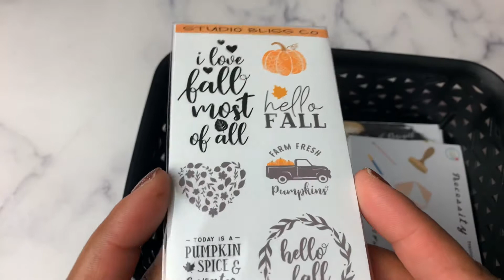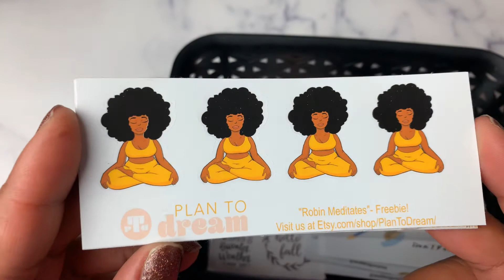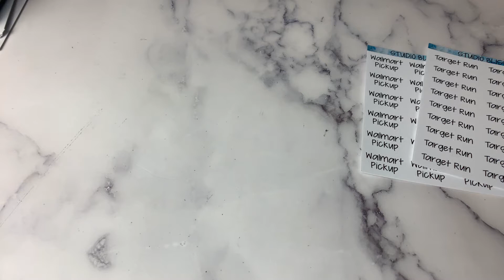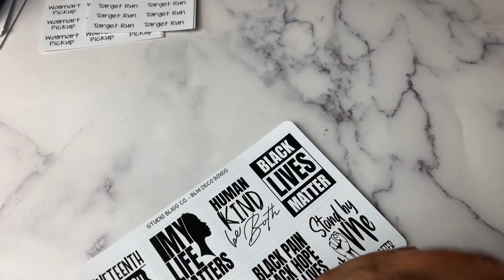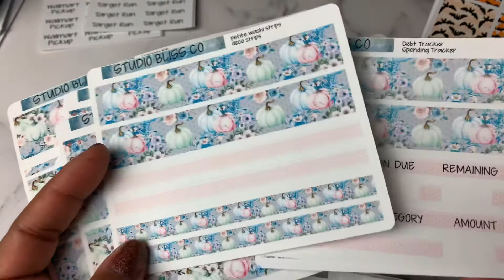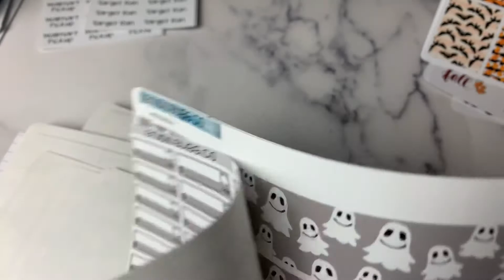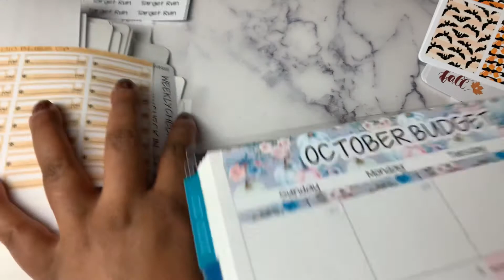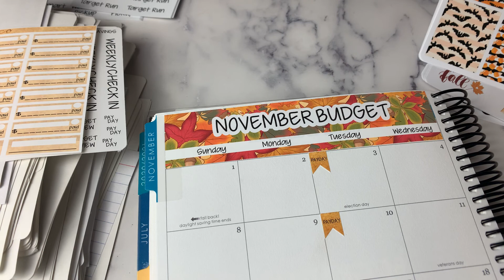Studio Bliss Co | New Releases, BSOU Collab Sale, Oops Grab Bags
I am sharing new releases that will be available in my Etsy Shop - Studio Bliss Co.

I am also participating in the Black Shop Owners United Collab Sale October 2, 2020 - October 4, 2020.

The 1st 15 orders will also receive a freebie sampler sheet from 3 other shops.

There are new scripts, budget kits, and decorative sheets.
Don't miss out on the Oops Grab Bags - these are very limited and packed full of value.
Oops Grab Bags contain dolls, scripts and may include deco sheets.
Petite grab bags will also include petite sized budget items.
Standard grab bags will also include standard sized budget items.